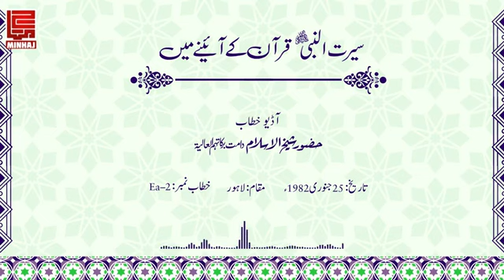Seerat un Nabi ﷺ Quran kay Ainay mein Dr Tahir ul Qadri 0019